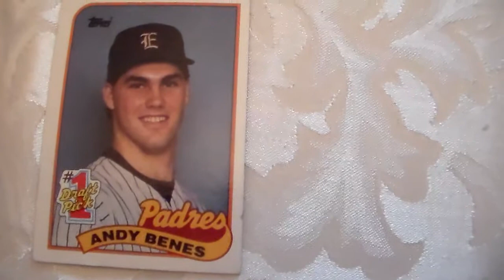Baseball Card Fleer Andy Benes 437